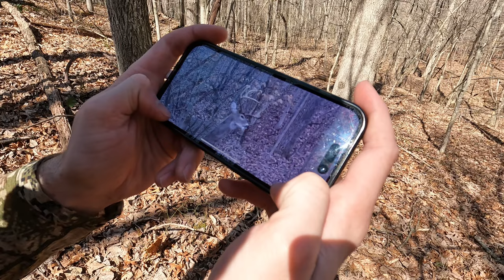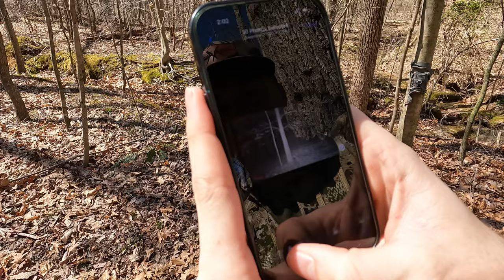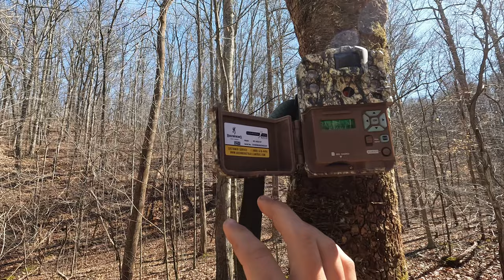Spring Scouting on Ohio Public Land | Multiple Sheds + Card Pulls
We’re already looking forward to our 3rd season out in Ohio. In this video we dive into some of the details of where we plan to hunt this upcoming season. We made clear cuts, logging roads, and thermal hubs priority as we hung our cameras. We also scooped a few sheds. We’re anxious to find some new target bucks and see which ones made it through the winter!!